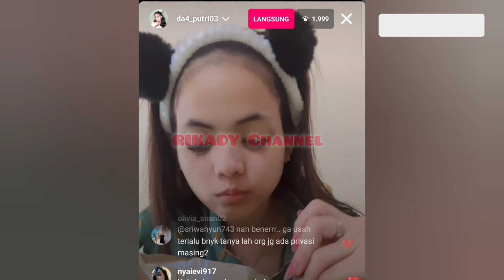TAK LUPUT DOA ISTRI ‼️ Abang Azis Bertugas Mengawasi Suatu Rahasia 🤫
putri Isnari
putri da4
idola Indosiar
puzis
dangdut terkini
idola Indosiar
putri Indosiar
Abdul Azis